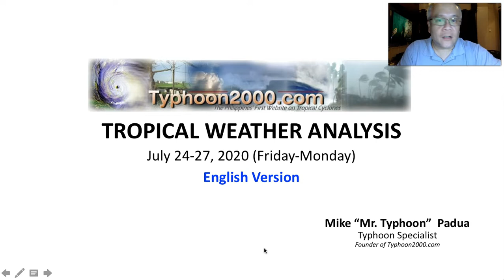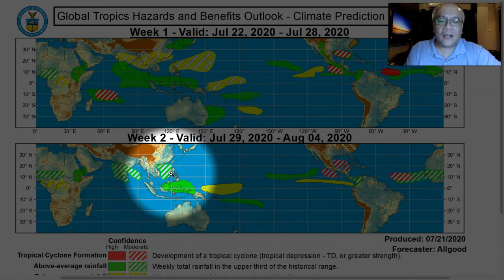T2K Tropical Weather Analysis for Jul 24-27, 2020 (Fri-Mon) [English Ver]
A Surface Trough can be seen exiting the Philippines via Palawan. Meanwhile, localized Thunderstorms will continue to roam across most parts of the country esp. in the afternoon or evening. To find out more, check out our T2K Tropical Weather Analysis recorded at 9:00 PM Manila Time (13:00 GMT) by Mike “Mr. Typhoon” Padua, Typhoon Specialist of Typhoon2000.com.